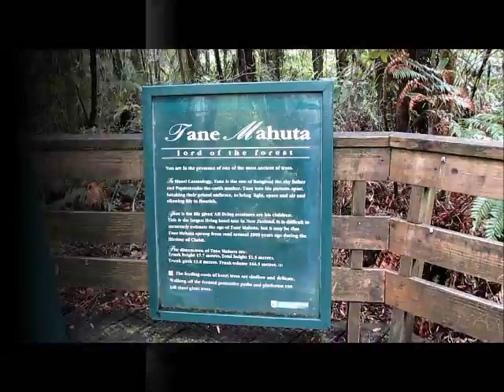Waipoua Kauri Forest